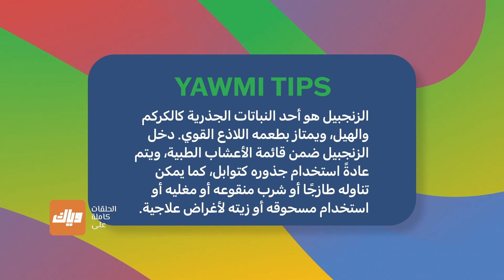كيف بتحبوا خبز الفتوش مقلي او مخبوز؟ برنامج يومي بوكس - الحلقة 15 | وياك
برنامج يومي بوكس متوفر على وياك